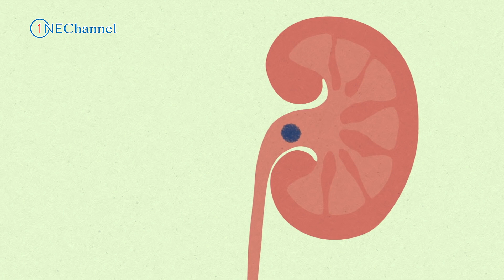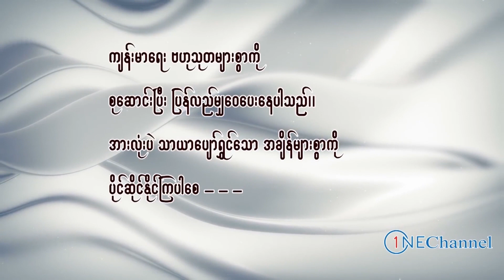ဒီရောဂါတွေအတွက် ပြောင်းဖူးမွှေးသာ အသုံးပြုလိုက်ပါ၊ Health benefit of corn hair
One channel ပရိတ်သတ်များအားလုံးပဲ မင်္ဂလာပါ၊ ဒီနေ့မှာတော့ One Channel ပရိတ်သတ်တွေအတွက် ပြောင်းဖူးမွှေးရဲ့ အသုံးဝင်ပုံတွေကို တင်ဆက်ပေးသွားမှာပဲ ဖြစ်ပါတယ်။ One channel ပရိတ်သတ်များအားလုံးပဲ သာယာပျော်ရွှင်တဲ့ အချိန်များစွာကို ပိုင်ဆိုင်နိုင်ကြပါစေ - - - -